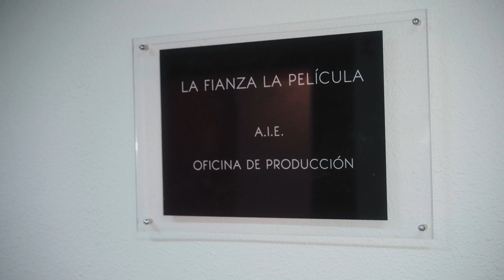LA FIANZA - PREPRODUCTION: Make up and costume tests with Juana Acosta and Israel Elejalde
Así se vivieron las pruebas de maquillaje y vestuario en La Fianza.
Juana Acosta e Israel Elejalde ya están listos para darle vida a sus personajes y el equipo de producción listo para ir al set.
¡Estamos muy felices y agradecidos con el compromiso de cada uno y todo el valor que aportan a la producción de nuestra película!

Producción: BAD DOGS PRODUCTIONS SL & VIRINGO MEDIA
Fecha de rodaje: Octubre, 2023
Locación: Madrid, España

This is how the makeup and costume tests were in La Fianza´s last week of preproduction.
Juana Acosta and Israel Elejalde are ready to bring their characters to life and the production team is ready to go on set.
We are very happy and grateful with the commitment of each one and all the value they bring to the production of our film!

Production: BAD DOGS PRODUCTIONS SL & VIRINGO MEDIA
Shooting dates: October, 2023
Location: Madrid, Spain